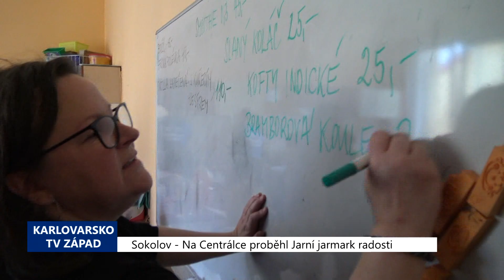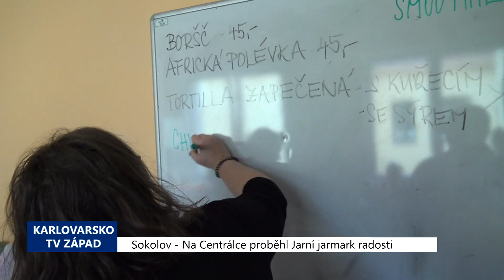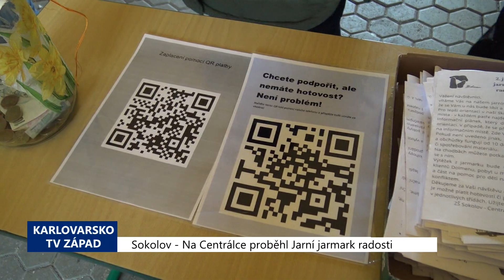Sokolov: Jarmark na Centrálce navštívilo 3.340 lidí (TV Západ)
Druhý Jarní jarmark radosti proběhl v sokolovské základní škole v Rokycanově ulici, zvané Centrálka, v sobotu 2. dubna. Na davy návštěvníků čekal pestrý program a řada příležitostí jak přispět na dobré věci.

"Je to charitativní jarmark, máme tady spoustu obchůdků a jarní, velikonoční tématikou, spoustu workshopů, bude celá řada vystoupení, různých představení, přednášek, takže celá škola je plná od sklepa až po střechu. V první řadě jsou tu žáci a pedagogové naší školy, ale je tady i spousta spřátelených organizací a firem, které už třeba navštívili první ročník, líbilo se jim, přijeli znovu. Kromě Muzea sokolovského, knihovny, jsou tady i stacionáře, Denní centrum Mateřídouška a podobně," uvedla ředitelka základní školy Rokycanova Petra Šišková.

Každý, kdo si v sobotu na jarmarku něco zakoupil, pomohl organizátorům získat finance na konkrétní účely.

"Peníze půjdou dvěma směry. My jsme se rozhodli, v souvislosti s událostmi na Ukrajině, věnovat část peněz přes Dětský fond UNICEF na pomoc dětem postiženým válkou na Ukrajině a ta druhá část bude věnovaná na relaxační pobyty klientů Dolmenu, který s námi spolupořádá jarmark. Protože jsou to lidé pracující, kteří ale si z těch peněz, které vydělají, si nemohou našetřit na dovolenou, tak bychom jim chtěli zaplatit týdenní pobyt někde na chalupě v horách. A ta druhá oblast je ještě příspěvek na pobyt u moře pro syna pana Stránského, který dělá canisterapii, tzn. pomáhá všem okolo a má těžce nemocného syna a my bychom mu chtěli ten pobyt u moře umožnit," přiblížila Šišková.

Velkými taháky byla místa s občerstvením. Dětmi byly obležené především místa s cukrovou vatou nebo trdelníky, ale fronty se tvořily i u kavárny Střední živnostenské školy a jídelny Oázy Dolmen.

"Máme tady bistro naše, které provozuje naše společnost Bistro Oáza. Bistro je chráněné pracoviště, zaměstnáváme lidi s mentálním znevýhodněním, už od roku 2015. Já jsem oslovila paní ředitelku této školy, už v roce 2019, protože jsem měla zkušenost s podobnými akcemi v Chebu, tam to pořádala Lucie Poláková.  A oslovila jsem ji s tím, jestli by něco takového nechtěli udělat tady, na půdě školy. Ona se pro to nadchla a s celým svým dream teamem pedagogů a žáků, to tady celé připraví a uspořádají a já tak nějaké drobnosti, třeba jen trička pro dobrovolníky a hlavně tu naši Oázu sem vezmeme a připravují dobroty. Dnes se podává slepičí polévka africká, potom boršč, dále máme zapečené tortilly s kuřecím masem a se špenátem nebo čtyři druhy sýra. Máme dezerty, takže zákazníci mohou ochutnat produkci, kterou máme v bistru. Dále máme nějaké indické dobroty jako zelné kofty, bramborovo-špenátové koule plněné panýrem," popsala Gabriela Vrabcová, metodik kvality poskytované služby zapsaného ústavu Dolmen.

V programu se objevily také nejrůznější přednášky a hudební vystoupení. Ve školní tělocvičně se představila taneční skupina Good Sisters Tribal Dance.

Se zájmem se setkaly také nejrůznější workshopy – vyrábění kouzelnických hůlek, mýdel a svíček, pletení jarních košíčků, pískování obrázků, ale i malování henou na ruce i barvami na obličej. Městská knihovna si přichystala výrobu vlastních Lichožroutů. Na tři desítky prodejních míst nabízely od šperků přes drobné řemeslné výrobky, koření, dekorací, hraček, malovaných pohlednic až po koberečky, šály a kabelky.

"Spoustu výrobků vyráběli žáci při různých pracovních činnostech, výtvarné výchově, ale třeba i doma děvčata vyráběly náramky, spousta učitelů má nějaké záliby, nějaké koníčky, takže ti je sem přišli nějakým způsobem zúročit," prozradila Šišková.

A kdo neměl hotovost, mohl platit modernějšími metodami.

"Ano, pokud byste neměli příslušnou hotovost, tak je možné zaplatit přes QR kód a ty peníze jdou rovnou na transparentní účet nebo jdou na darujme.cz, kde také vybíráme příspěvky," potvrdila ředitelka pořádající Centrálky Petra Šišková.

Jarní jarmark, který se uskutečnil po dvouleté přestávce způsobené pandemií covidu, navštívilo během sedmi hodin trvání neuvěřitelných 3.340 lidí. Na charitativní účely se nakonec podařilo vybrat úctyhodných 135 tisíc korun.